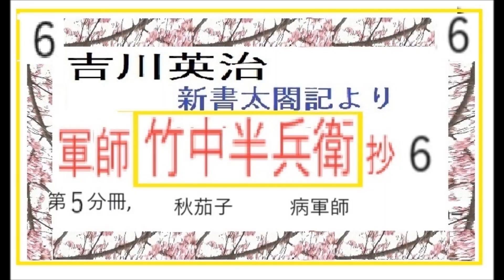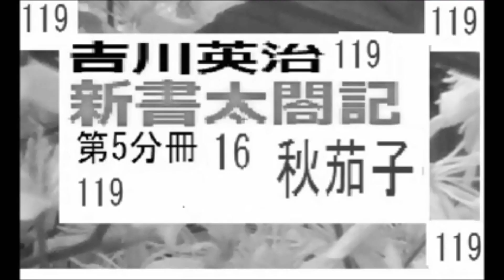吉川英治,「竹中半兵衛,抄,6,,」新書太閤記,,５分冊－秋茄子,病軍師,より,,朗読,by,D.J.イグサ,井草新太郎,＠,dd,朗読苑,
☆吉川英治「新書太閤記」各分冊一括

第6分冊,　進行中
吉川英治,「新書太閤記,第5分冊,⑦,　31集,　25～28篇,,」,朗読,by,D.J.イグサ,井草新太郎,＠,dd,朗読苑,
吉川英治,「新書太閤記,第５分冊,,20篇,,」作,吉川英治,編集,朗読,by,D.J.イグサ,井草新太郎,＠,dd,朗読苑,ー123